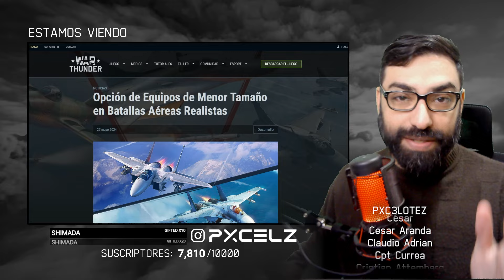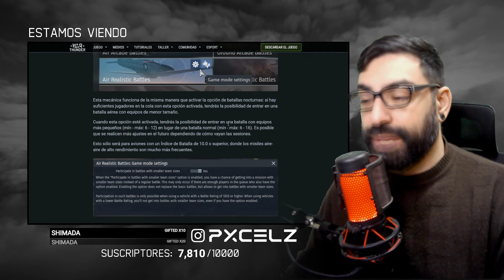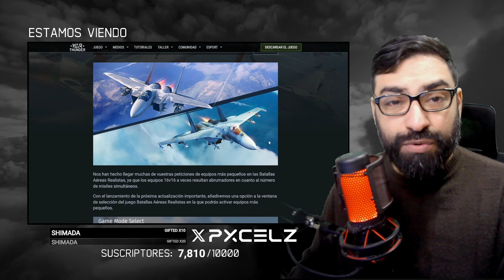BATALLAS AÉREAS MÁS PEQUEÑAS "OPCIONALES" EN WAR THUNDER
Ésta mecánica funciona de la misma manera que activar la opción de batallas nocturnas: si hay suficientes jugadores en la cola con esta opción activada, tendrás la posibilidad de entrar en una batalla aérea con equipos de menor tamaño.
Cuando esta opción esté activada, tendrás la posibilidad de entrar en una batalla con equipos más pequeños (mín - máx: 6 - 12) en lugar de una batalla normal (mín - máx: 6 - 16). Es posible que se realicen más ajustes en el futuro dependiendo de cómo vayan las sesiones.
Esto sólo será para aviones con un Índice de Batalla de 10.0 o superior, donde los misiles aire-aire de alto rendimiento son mucho más frecuentes.

¡Seguime!

¡Forma parte del canal siendo miembro!

Mi escuadrón dentro de War Thunder es AUSTRORAPTORES =RAPTS= y =R2PTS=.

¡War Thunder es un juego gratuito, usa éste enlace y obtené beneficios increíbles dentro del juego!

Desde lo más profundo de mi corazón, muchas gracias.

🖥️ MI PC:
Windows 10 Original.
Ryzen 7 1700 / 8 Núcleos.
Asus ASRock X370 Taichi (Ryzen)
Nvidia GeForce RTX 3060.
32 GB RAM.
2 TB Disco Rígido.
1 TB Disco Solido.
500 GB Disco Solido M2.
Adobe Premiere 2021 para editar video.
Adobe Photoshop 2021 para imágenes.